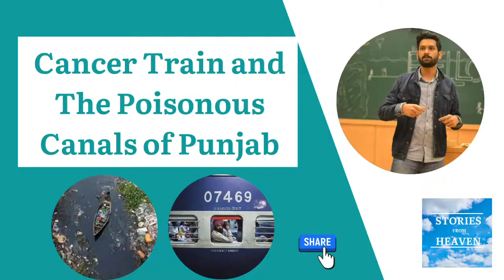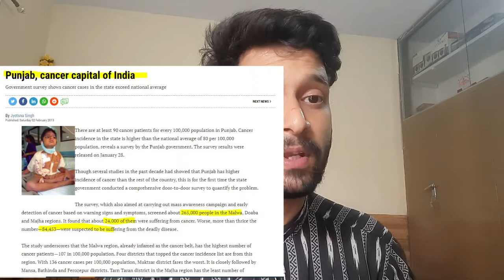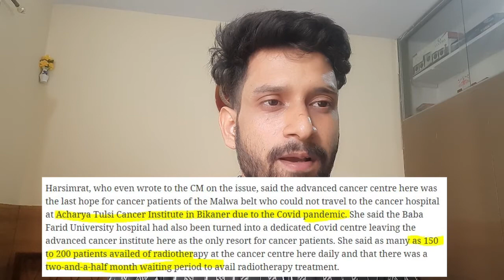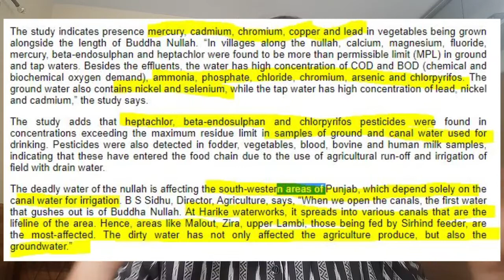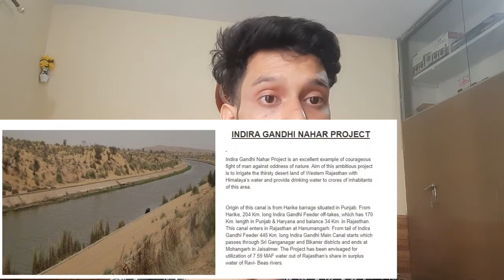The Cancer train and the poisonous canals of Punjab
Millions of people in Punjab and neighboring regions of Rajasthan live in a dark era of fields flooded with poisonous pesticides and water sources polluted with carcinogenic compounds. High rate or cancer, infertility in youngsters and abnormalities in newborn infants raises an alarming question on 'Rights to access to clean environment and Safe drinking water' under the Article 21 of Indian Constitution. Trains are named as 'Cancer trains' and canals carry poison. Watch the video to know the matter in detail.

Image credits: Wikimedia, News articles and specific photographers.